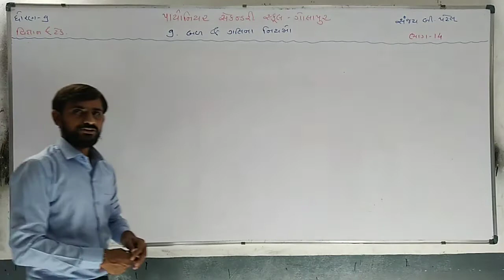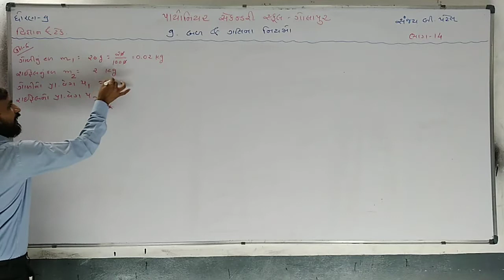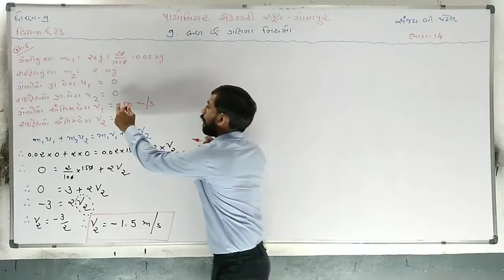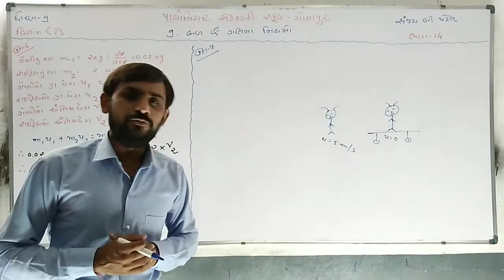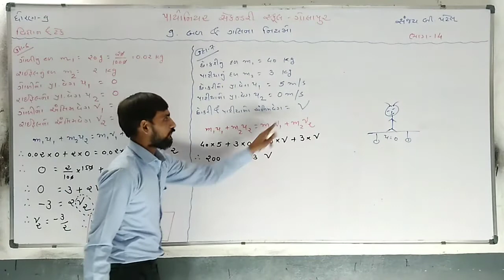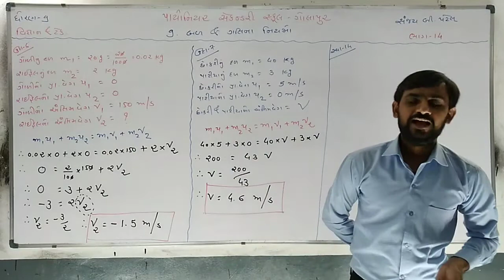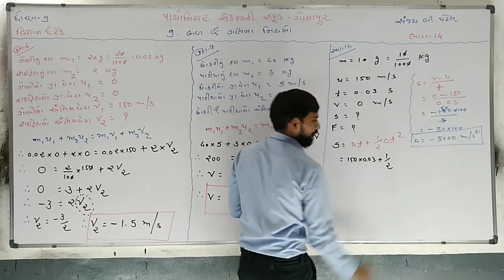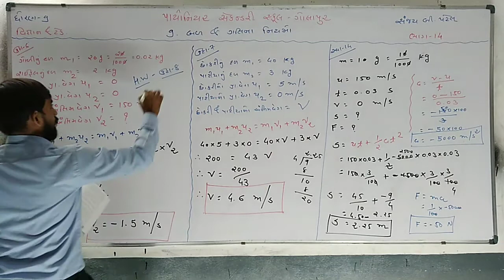Std - 9 Science & Tech Cha - 9[V - 14]